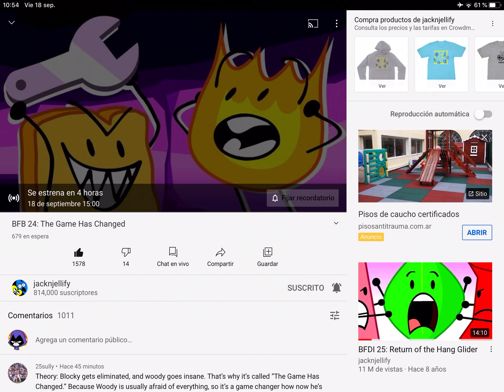BFB 24 at 15:00 PM!